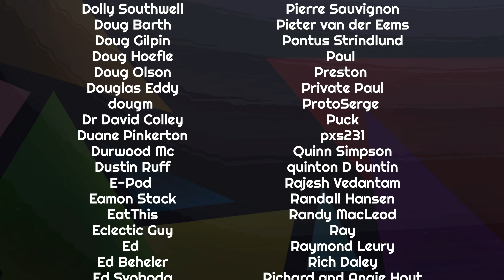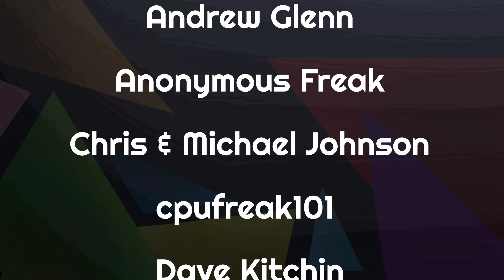Sunday Musing: There's A Case For Universal Batteries, Right?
As we reiterated earlier this week on the main channel, it can be bothersome when an automaker decides to stop supporting their older electric vehicles - leaving customers with very few practical solution to keep their cars healthy.

So, isn't it time to force automakers to follow a set standard for EV battery packs?

Sunday Musings are informal vlog-style videos from some of the team behind Transport Evolved. They are non-scripted.

Presenters: Nikki Gordon-Bloomfield
Editor, Colorist: Michael Horton
Art and Animation: Erin Carlie
Producer: Nikki Gordon-Bloomfield